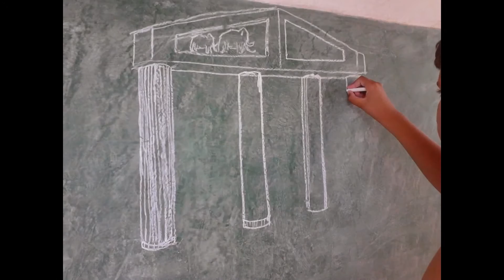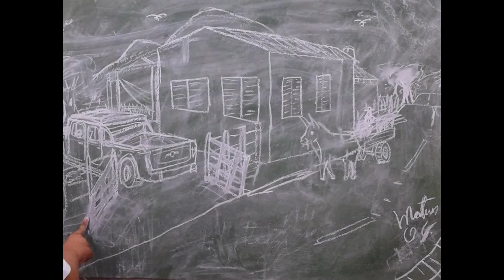Mateus autista artista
Imaginem  10% do que eu mostrei aqui do Mateus, (Asperger)  tendo sido feito por autista filho(a)  de pais famosos ou simplesmente do estrangeiro...  Eu sou um pai muito coruja, tenho quase um diário do meu filho e sempre gostei de registrar aqueles  momentos especiais... só que nossa vida deixou de ter "momentos especiais" para ser totalmente especial... Resumindo, o mateus faz coisas incríveis há muito tempo e eu envio ao youtube, facebook... mas nunca uma publicação minha foi além dos familiares, contatos e grupos de autismo dos quais eu sou membro...  Estranho né?